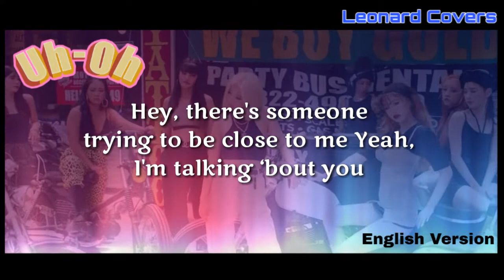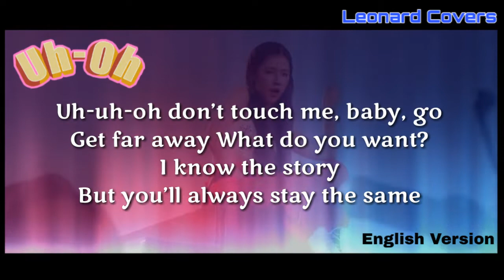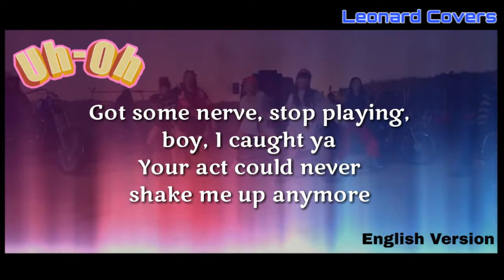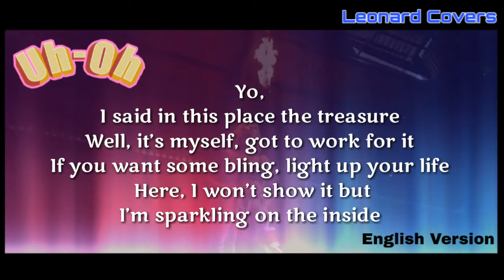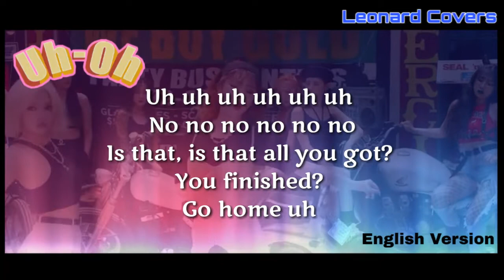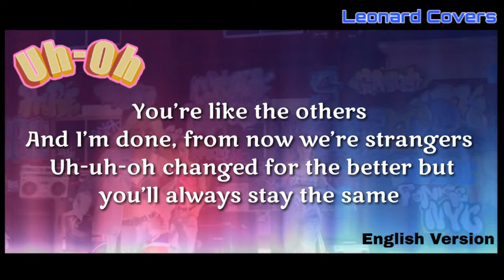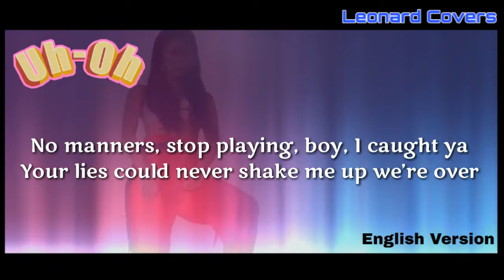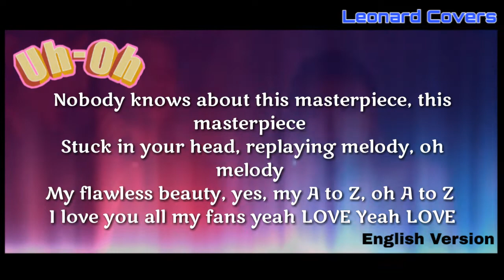(G)I-DLE((여자)아이들) - Uh-Oh [ENGLISH COVER]/ SERRI /LEONARD MAGNAY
➡️I hope you enjoy my cover for today entitled UH-OH by ( G )I-DLE! 😊

➡️Lyrics by Serri